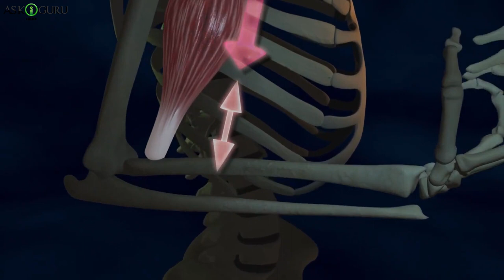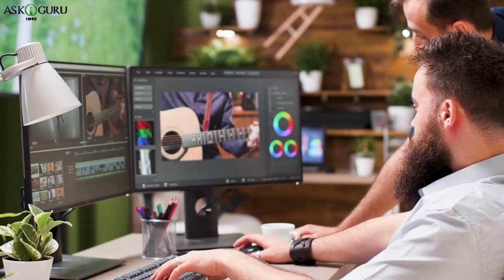कैलिस्थेनिक्स क्या है | कैलिसथेनिक्स व्यायाम के लाभ | HOW TO STAY FIT AND HEALTHY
कैलिस्थेनिक्स क्या है | कैलिसथेनिक्स व्यायाम के लाभ | HOW TO STAY FIT AND HEALTHY - ASKIGURU HINDI

Iss video mai hum dikha rahe hai कैलिस्थेनिक्स क्या है, कैलिसथेनिक्स व्यायाम के लाभ, how to stay fit and healthy.

कैलिस्थेनिक्स क्या है, कैलिसथेनिक्स व्यायाम के लाभ, how to stay fit and healthy, घर में कैसे फिट रहें, जिम के बिना फिट कैसे रहें, बिना जिम के बॉडी कैसे बनाये, व्यायाम के माध्यम से तेजी से वजन कम कैसे करें, पेट की चर्बी तेजी से कैसे कम करें, रात भर में वजन कैसे कम करें, बिना जिम जाए कैसे रहें फिट, घर में कैसे स्वस्थ रहें,  जिम के बिना स्वस्थ कैसे रहें, jym ke bina phit kaise rahen, vyaayaam ke maadhyam se tejee se vajan kam kaise karen, pet kee charbee tejee se kaise kam karen, raat bhar mai vajan kam kaise karen, bina jim kaise rahen phit rahen

how to stay fit at home, how to stay fit without gym, how to lose weight fast through exercise, how to lose belly fat fast, how to lose weight overnight, how to lose belly fat overnight,